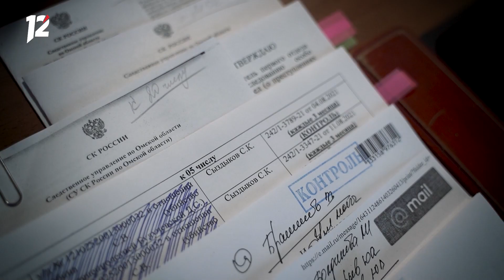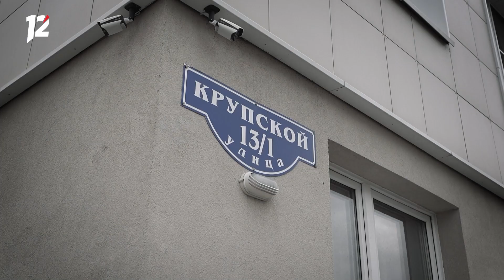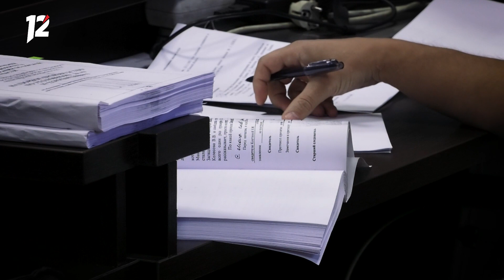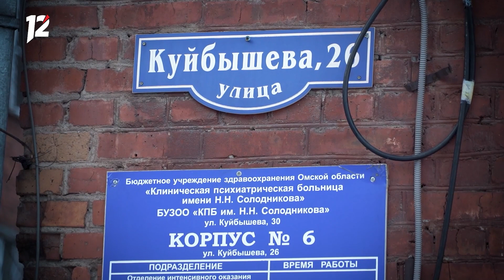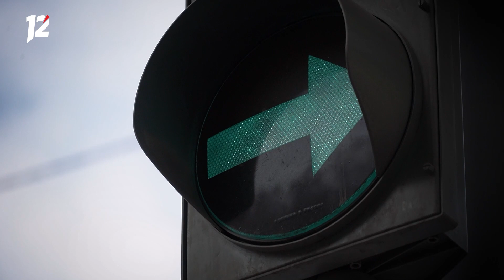«Основано на реальных событиях. Омск» Рефлекс убийцы (23.09.22)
— Убийство в целях самозащиты? Супруга студента, который погиб, заступившись за женщину перед её мужем-тираном, прокомментировала трагедию;

— «Чё ты припёрся?!» - скандал в зале Областного суда. Кто на самом деле жестоко расправился с 4-летней малышкой?

— В ожидании адвоката: новые подробности убийства бизнесмена Николая Плахина.

0:00 - Анонс
1:23 - Убийство студента, который спас незнакомку от мужа-тирана
7:29 - Домашнее насилие в Кузьминках
11:24 - Скандал на процессе детоубийцы
17:41 - Новые подробности убийства бизнесмена Плахина
20:52 - Рубрика «Миграция»
21:43 - Статистика ДТП
22:21 - Подборка происшествий на колёсах
24:07 - Вопрос-ответ
24:49 - Финал